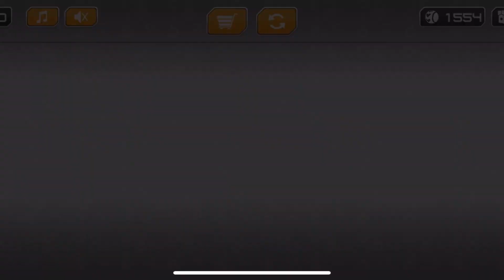GyroSphere level 1 backwards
GyroSphere backwards